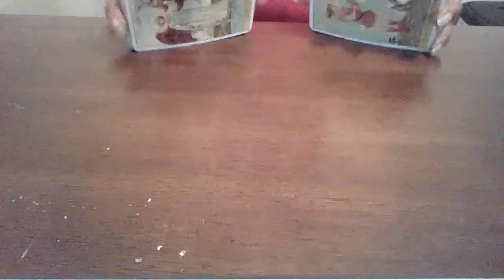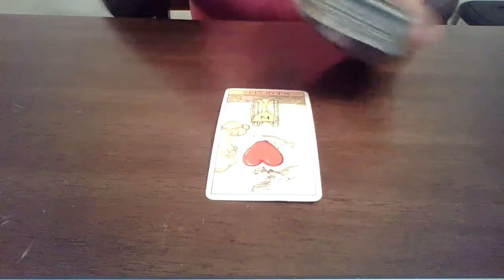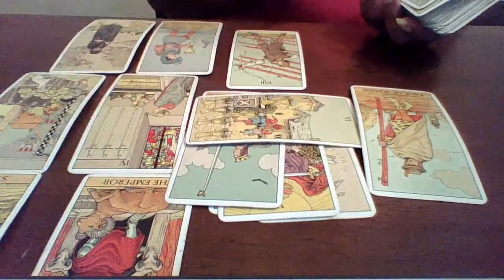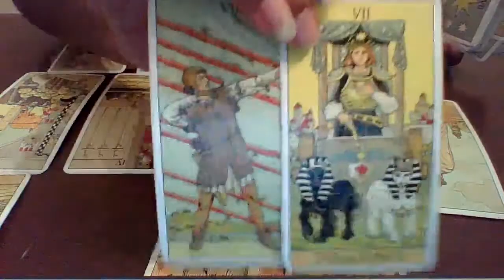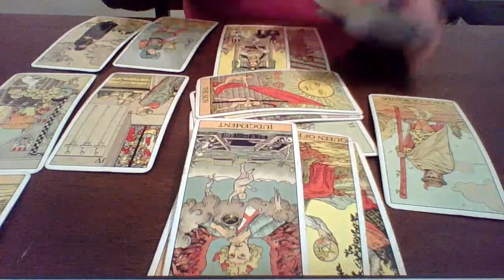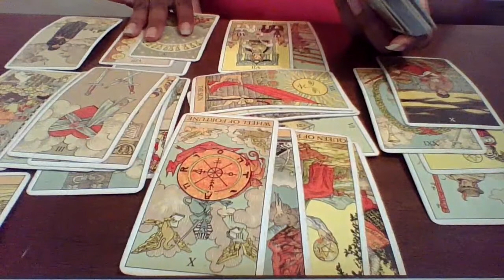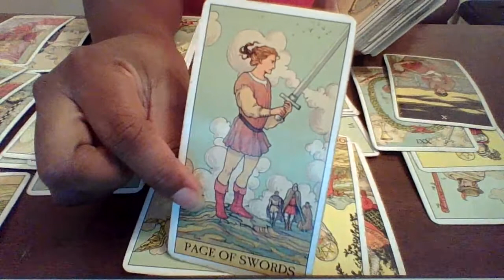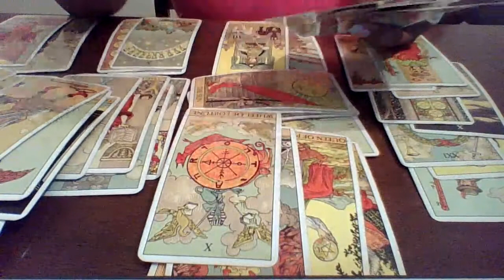What can they bring to the table?